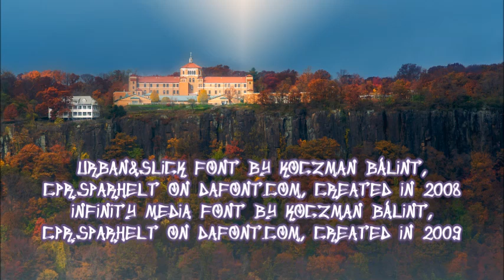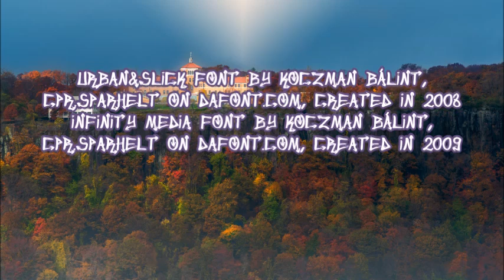Sopranistan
(Live at New York Minute Studio on July 20, 2017)

Ed Wasa - soprano sax
James Gayoso - sfx

Recorded at New York Minute Studio, Ft. Lauderdale in 2017.

Photos courtesy of Max Tuta Noronha from New York on Flickr, used with permission.  Photo montage Video by jimaginations.

Urban&Slick font by Koczman Bálint,
Cpr.Sparhelt on dafont.com, created in 2008
Infinity Media font by Koczman Bálint,
Cpr.Sparhelt on dafont.com, created in 2009